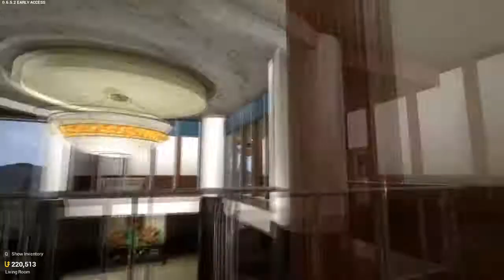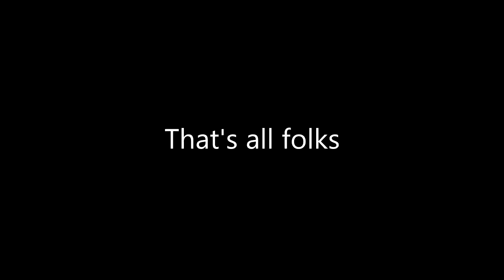Tower Unite Part 7 Meeting Some Locals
Today we have a casual game of minigolf in Tower Unite with some random people. Afterwards we explore some condos people have made. With some varying degrees of safe viewing